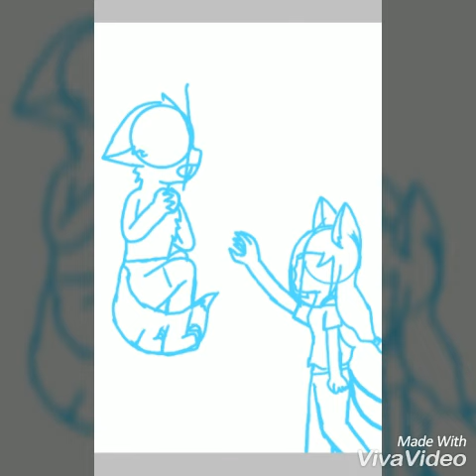Die.......วาดเล่นๆไม่มีอะไรมากมาย